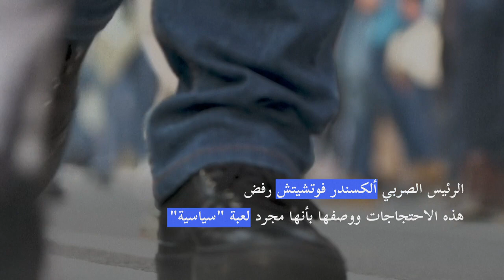عشرات الآلاف يتظاهرون في صربيا ضد تصاعد موجة العنف | AFP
تظاهر آلاف الأشخاص في العاصمة الصربية بلغراد وسط تنامي المخاوف من ارتفاع معدلات الجريمة بعد حادثي إطلاق نار جماعيين ذهب ضحيتهما 18 قتيلا هذا الشهر.